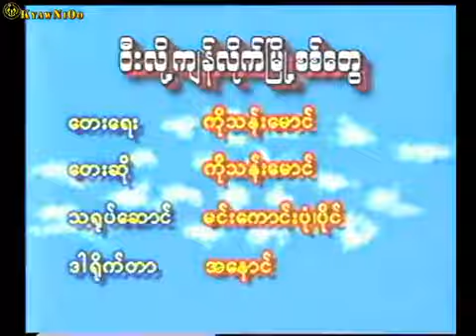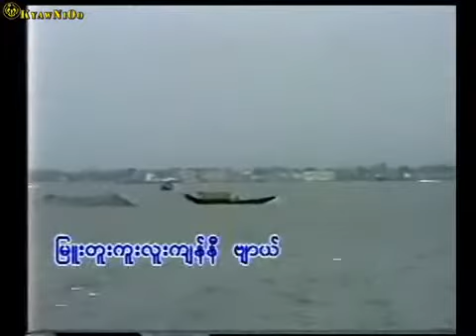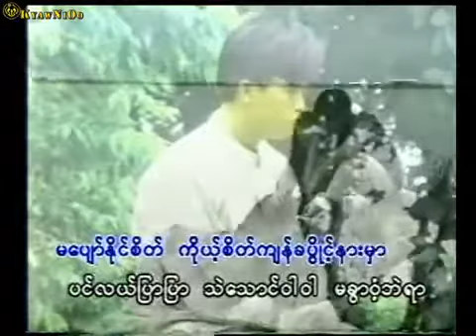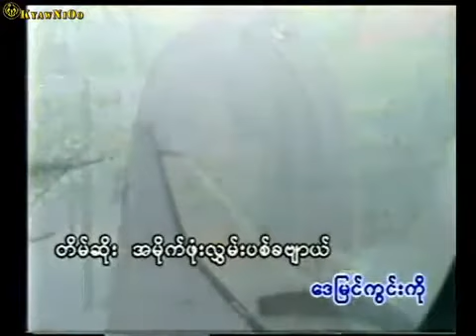၀ီးလို႔က်န္လိုက္ၿမိဳ႕စစ္ေတြ ကိုသန္းေမာင္ Arakan Karaoke Song